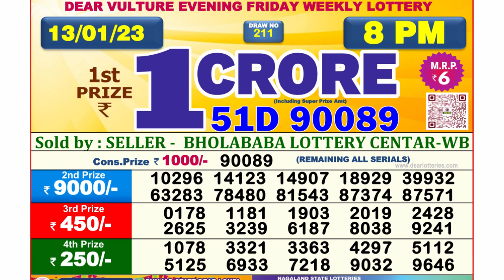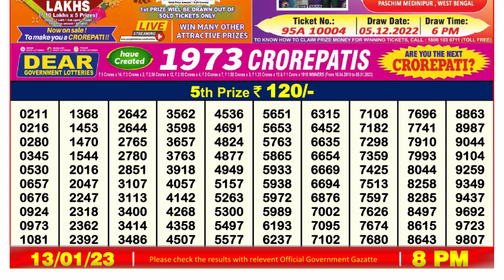Dear Lottery Sambad 8pm today 13.01.23 Nagaland State Lottery Result